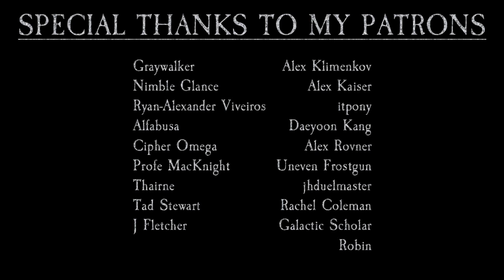Augurs of the Serpent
SPECIAL THANKS TO MY PATRONS:

Graywalker
Nimble Glance
Ryan-Alexander Viveiros
Alfabusa
Cipher Omega
Profe MacKnight
Thairne
Tad Stewart
J Fletcher
Alex Klimenkov
Alex Kaiser
itpony
Daeyoon Kang
Alex Rovner
Uneven Frostgun
jhduelmaster
Rachel Coleman
Galactic Scholar
Robin